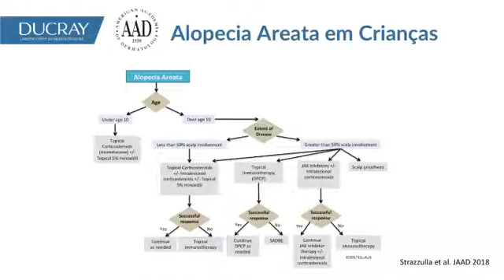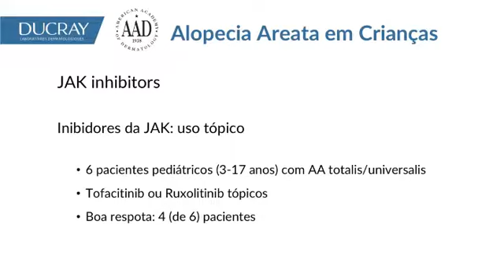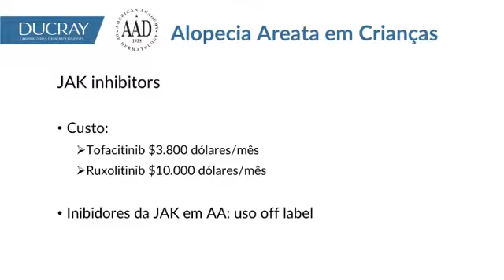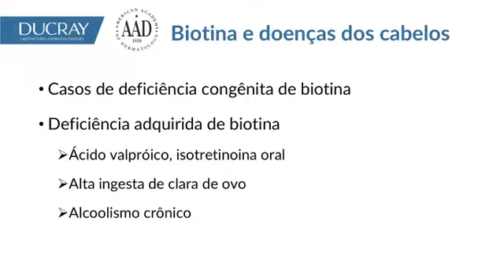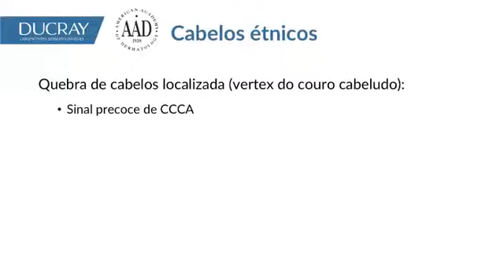AAD dia 1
Dr. Rodrigo Pirmez - AAD parte 01